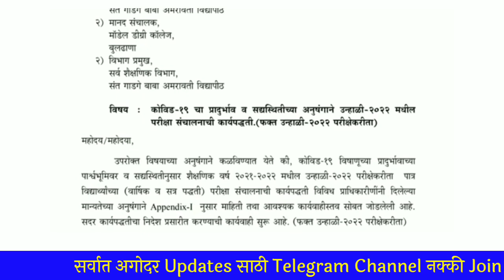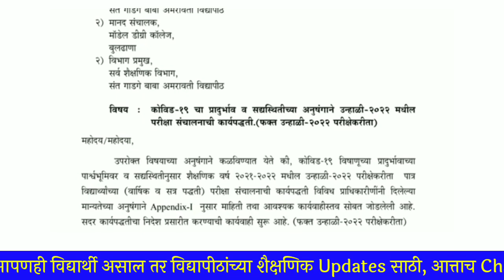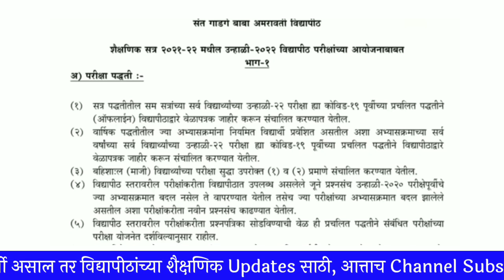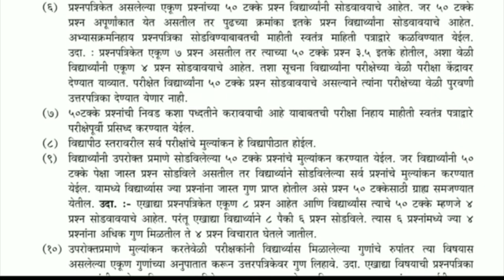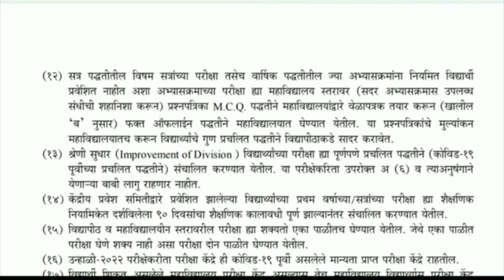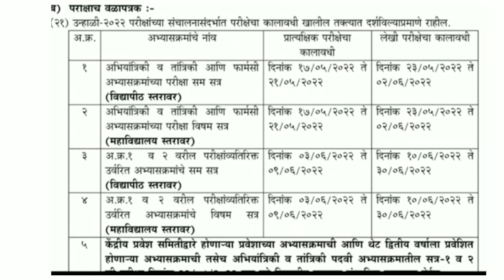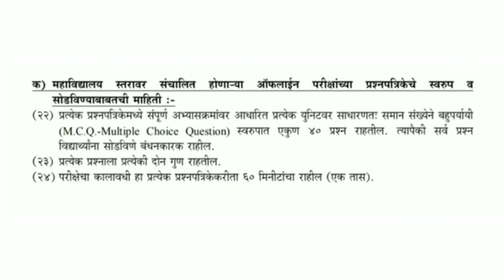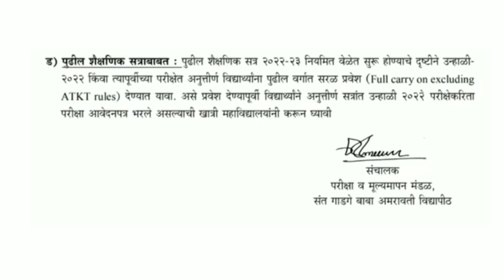अमरावती विद्यापीठाच्या उन्हाळी परीक्षांचा नवीन Gr जाहीर 🔥 SGBAU Summer 2022 Exam Pattern 💯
🔥विविध विद्यापीठांच्या Updates सर्वात अगोदर मिळवण्यासाठी तसेच विविध Gr pdf स्वरूपात हवे असल्यास Telegram Channel ला Join करा 👇

🔶विशेष सूचना:- या व्हिडिओ मधील पहिल्या point मध्ये चुकीने ऑफलाईन ऐवजी ऑनलाईन बोललो आहे, ते ऑफलाईन असे समजावे🙏

Rrtmnu Summer Exam News
Srtmu exam update
kbcnmu Summer Exam 2022
MSBTE Summer Exam News